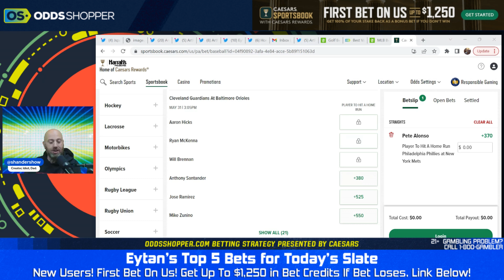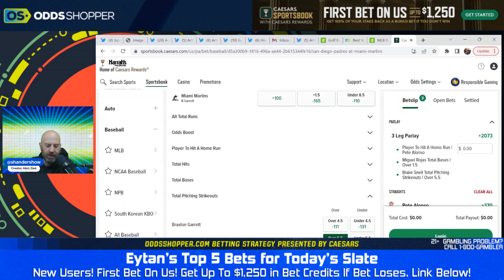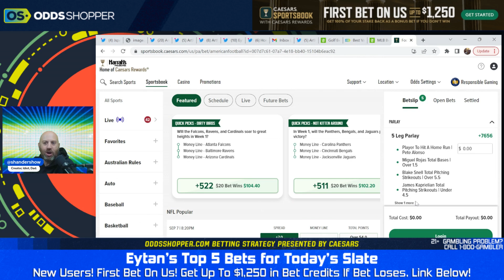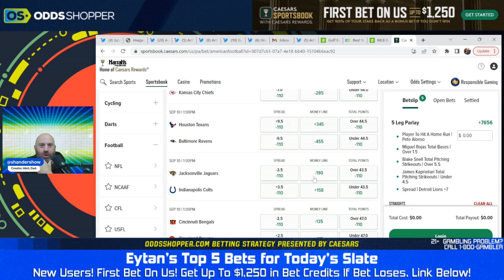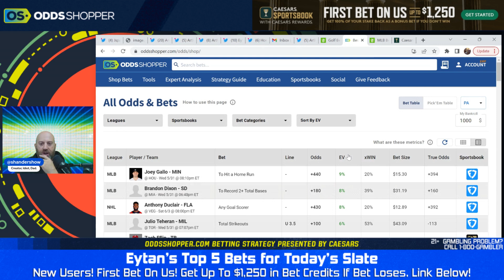5 Best Bets Today In 5 Minutes | MLB Picks & MLB Predictions (BONUS HR Plays!) | Wednesday 5/31/23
5 best bets today in 5 minutes. Check out the top MLB picks and MLB predictions.

0:00 5 Bets in 5 Minutes
1:00 Peter Alonso Home Run Prop
2:00 Washington Nationals at Los Angeles Dodgers
3:00 San Diego Padres at Miami Marlins
4:00 OddsShopper +EV Play of the Day
5:00 Bonus Home Run Play of the Day